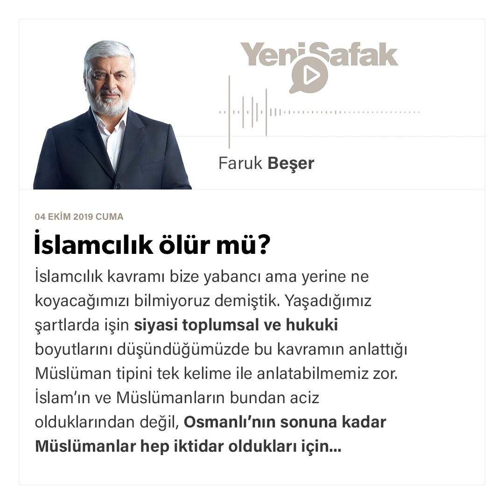Faruk Beşer - İslamcılık ölür mü? - 04.10.2019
İslamcılık kavramı bize yabancı ama yerine ne koyacağımızı bilmiyoruz demiştik.

Yaşadığımız şartlarda işin siyasi toplumsal ve hukuki boyutlarını düşündüğümüzde bu kavramın anlattığı Müslüman tipini tek kelime ile anlatabilmemiz zor. İslam’ın ve Müslümanların bundan aciz olduklarından değil, Osmanlı’nın sonuna kadar Müslümanlar hep iktidar oldukları için muhalefet dilini bilmediklerinden.